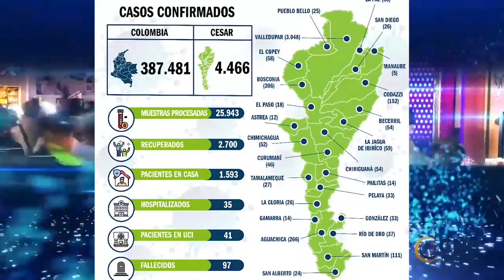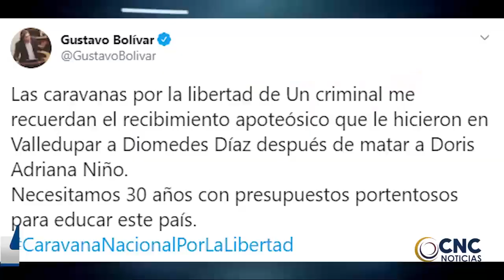CLICK CNC 10 AGOSTO 2020